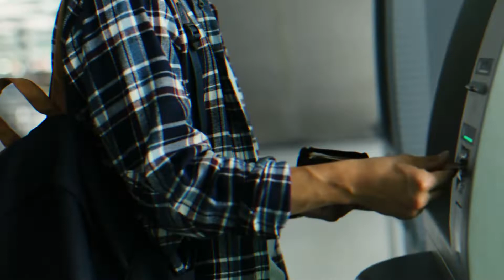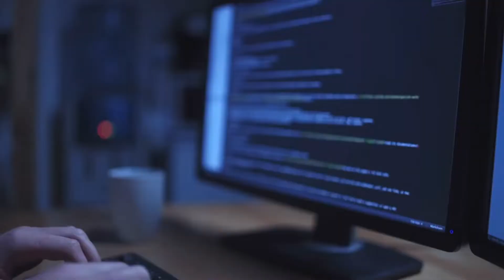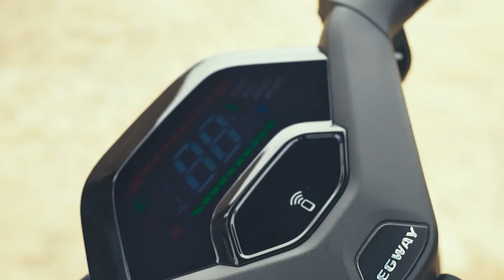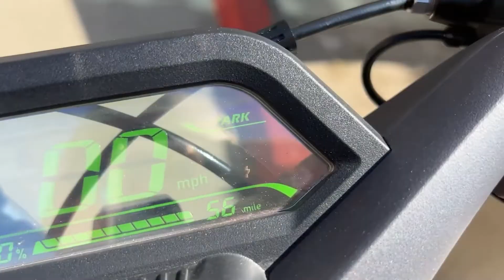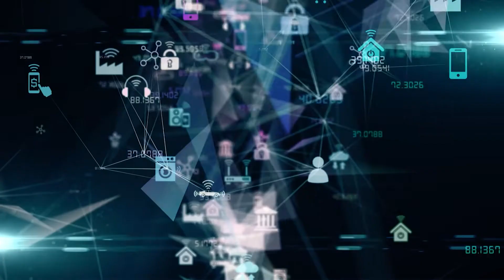Is Technology REALLY Spying On Us?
Welcome back to Tech Splash. On this channel right now, we are going to discuss, Is technology spying on you? New AI could prevent eavesdropping. It is looking like there is a battle between technology out there.

While there are many applications enabling companies to listen to their employers via computers. There are also spywares that enables recording phone call conversations. In short, there are lots of technologies that can invade your private life. Well, the good news here is that there is technology as well that would serve as your defence against privacy invasions. Check this video out as we discuss Is technology spying on you? New AI could prevent eavesdropping.